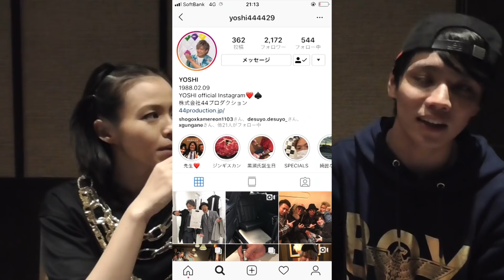【コラボ】Ryota Moistureと対談〜美容について〜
【Ryota】

【私物プレゼント応募方法】

【misono】